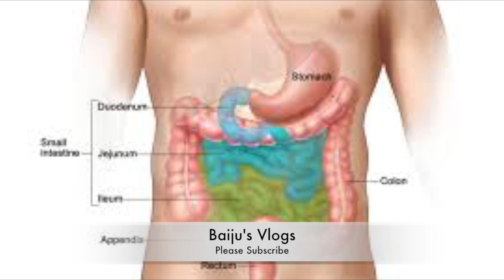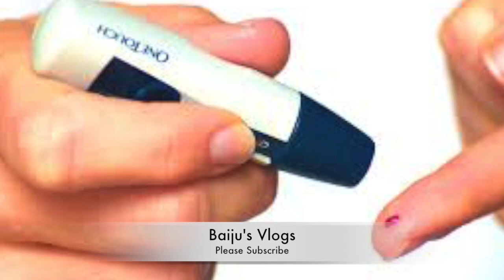അരക്കെട്ടിലെ ടയര്‍ പോലെ കിടക്കുന്ന കൊഴുപ്പും തടിയും കുറയാന്‍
Firstly, one should keep this in mind that this therapy is dependent on the person’s actual body weight. The amount of water consumed everyday must be half of the person’s weight. If your body weight is 100 pounds then your daily water consumption amount will be 50 ounce for the water therapy for reducing weight to work.